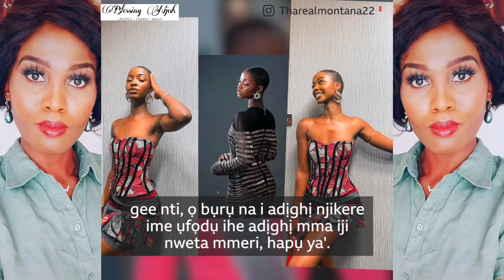MISS UNIVERSE NIGERIA | MEET MONTANA ONOSE FELIX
Representating Nigeria at the MissUniverse 2023 pageant.